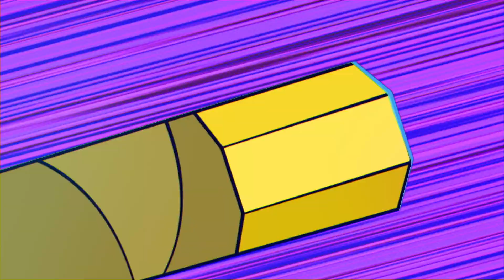Você está jogando errado | AKEDO | Cartoons para crianças | WildBrain em Português